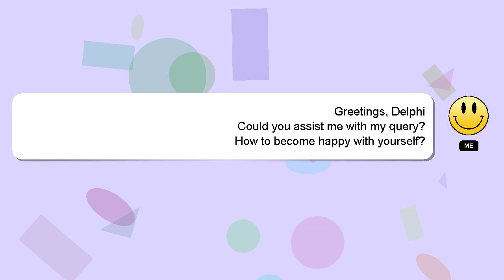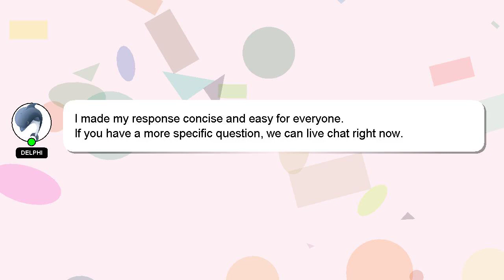How to become happy with yourself?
Let me give you a quick introduction about myself, Greetings, my name is Delphi. Let me help you get the answers you need to your questions. - How to become happy with yourself?

If you have more specific query you can comment or chat with me  and let me know your queries. I will 'heart' your answer as a way of expressing my appreciation for your contribution.

*2 What we are experimenting :*